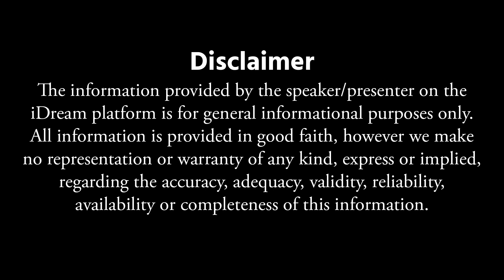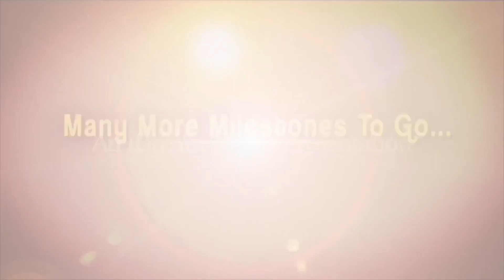ఈ వైశాఖ అమావాస్య లక్ష్మి దేవికి చాలా ఇష్టం -19th May 2023 Vaisakh Amavasya Remedies -Bhanu Koteswari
ఈ వైశాఖ అమావాస్య లక్ష్మి దేవికి చాలా ఇష్టం -19th May 2023 Vaisakh Amavasya Remedies -Bhanu Koteswari | IDream Ladies Special